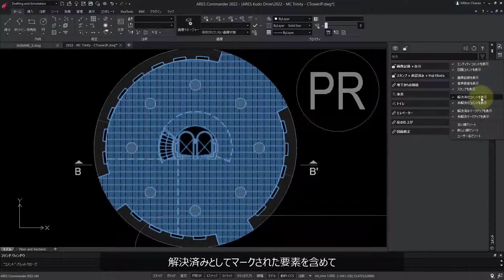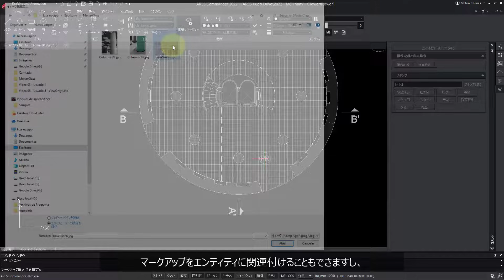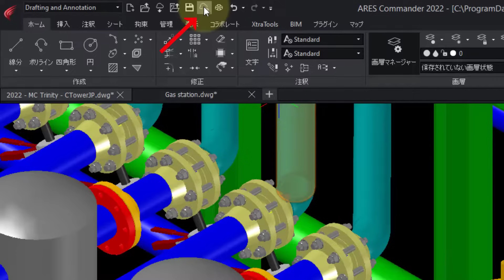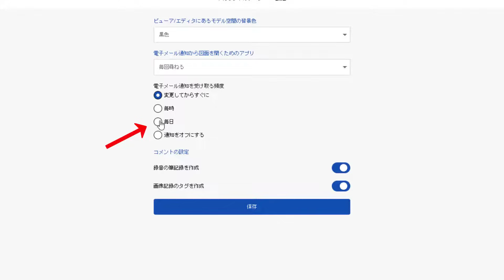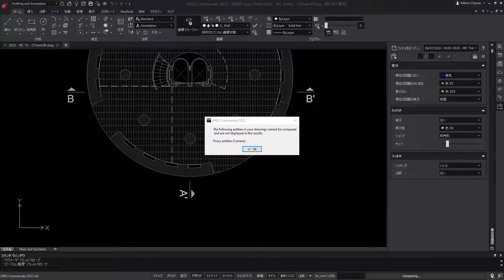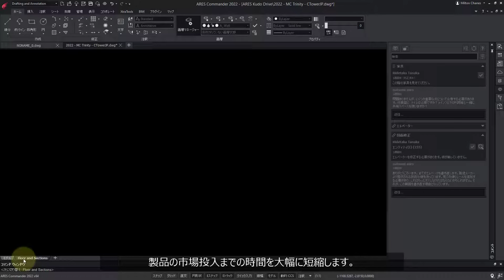DWG互換CAD| ARESCommanderのTrinityコラボレーション機能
- この動画では、ARES Trinity機能のあるARES Commander のコラボレーション機能についてご紹介します。メール通知、コメントとマークアップ、クラウド ストレージ パレット、バージョン履歴、表示専用リンクなど最新のコラボレーションツールを提供しています。これらの共同作業を効率化するツールは、社内スタッフやクライアントとの連携を効率化し、製品が市場に投入されるまでの時間を短縮します。

ARES Commanderは、費用対効果の高いDWG互換CADというだけでなく、ユニークなコンセプト「Trinity（CADの三位一体）」というコンセプトで、生産性をひとつ上のレベルに引き上げます。ARES Trinityは、それぞれのプラットフォームに必要なベストの機能を組み合わせており、デスクトップ、モバイル、クラウド、すべてのデバイスで高い相乗効果を生み出します。